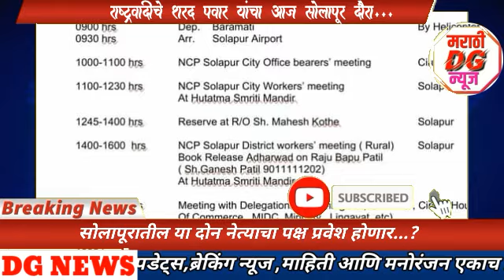राष्ट्रवादीचे नेते शरद पवार यांचा सोलापूर दौरा...सोलापूरातील "या" नेत्यांचा पक्षप्रवेश होणार ...?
*💁‍♂️Amazon prime day sale : त्वरा करा! अमेझॉनवर मिळत आहे तब्बल 80% सूट*

for purposes such as criticism, comment, news reporting, social political, sports, agriculture,
teaching, scholarship, special story,and research,